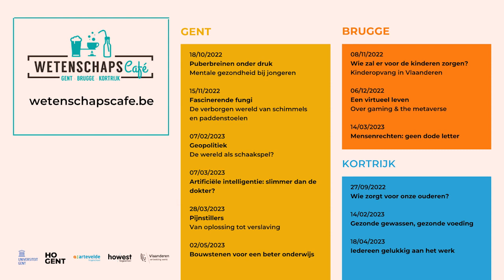Wetenschapscafé-Artificiële intelligentie: slimmer dan de dokter?- 7 maart 2023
De wereld is in verandering. En hoe. Door de opkomst van artificiële intelligentie (AI) kunnen machines heel wat mensachtige vaardigheden vertonen, zoals rekenen, leren, plannen en creëren. Ook in de gezondheidszorg doet AI zijn intrede. Zo kan een arts dankzij de technologie aan je ogen zien hoe het met je hart is gesteld.

Welke mogelijkheden zijn er nog? Wat zijn de voordelen en wat zijn de valkuilen? En hoe zal de geneeskunde verder evolueren, voor de arts en voor de patiënt? Tijdens dit wetenschapscafé hebben we het over de impact van deze technologie op de gezondheidszorg. Onze sprekers vertellen jullie graag meer over de ‘slimme’ geneeskunde van de toekomst.

met persoon Wim Van Biesen (UGent) en Marie Dewitte (Howest)